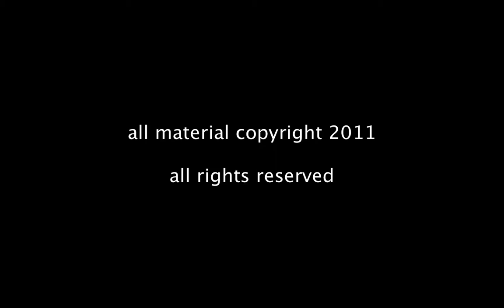The Gait Guys talk about Muscle Types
This weeks neuromechanics explores muscle fiber types, the characteristics of each, and what that means for training. How does that relate to gait?

Our lower extremity muscles are a mix of strength and endurance muscles and each must be trained (or retrained) appropriately. If you lack endurance capacity in your gluteus medius (commonly seen with fatigue and manifesting as a pelvic dip), strength training will not help the problem... in fact, it will make it worse! Larger cross sectional area with less mitochondria, fewer capillaries and less myoglobin only fuels more anaerobic glycolysis (read LACTIC ACID PRODUCTION); if you cannot recycle this appropriately, your endurance goes down. Remember, exercise is specific as to the type of contraction (isometric, isotonic, isokinetic) as well as the speed of contraction.